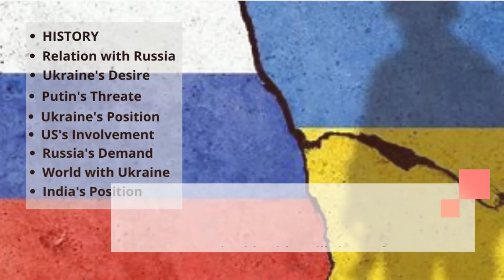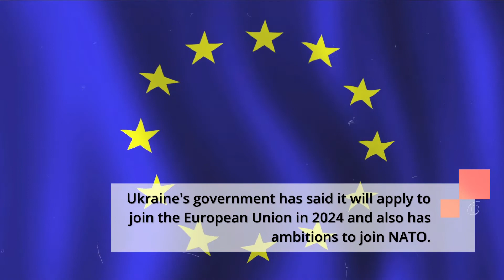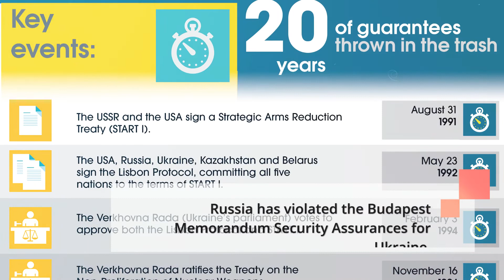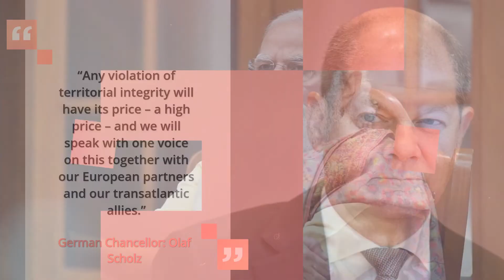Russia Ukraine Conflict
Helloooo guys. Good Evening...From THE WORLD INFO, I am going to share you a video about the RUSSIA UKRAINE CONFLICT.Why Russia wants to invade ukraine?what is the history behind this movement?What is NATO?What is EU?Why US wants to get involve?

If want know more about this then watch this video till the end.

If the is video is informative and you want more videos like this,you can comment on the comment section.